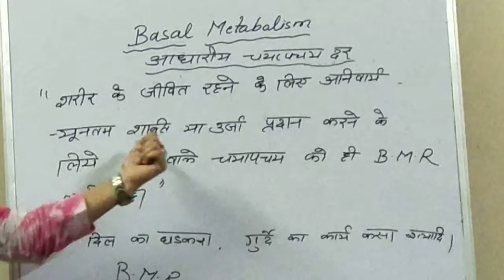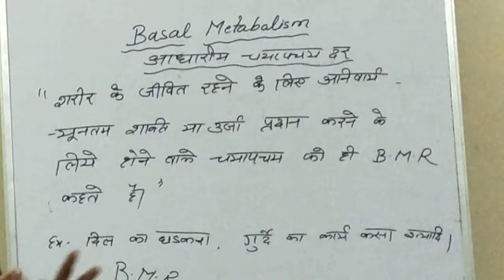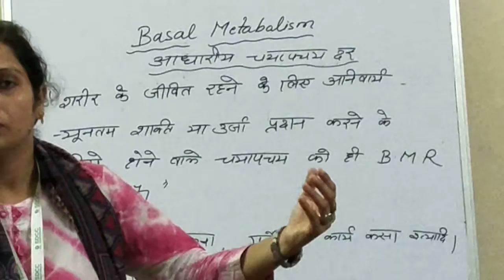Basal Metabalism by Mohini Panwar